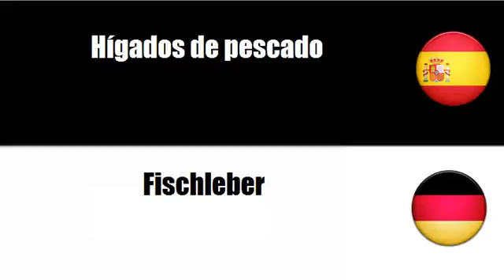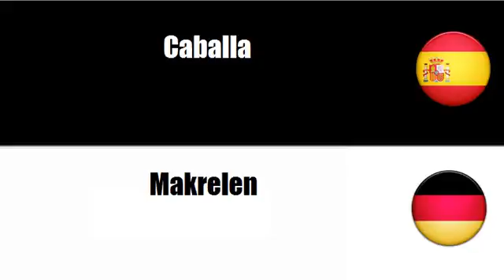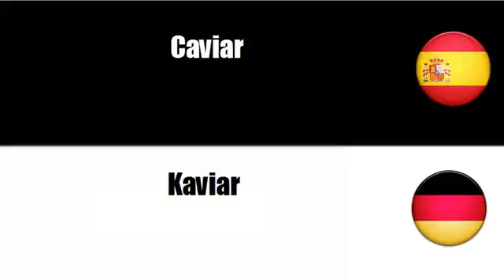Aprenda palavras em Alemán # Tema = Pescado preparado y en conserva